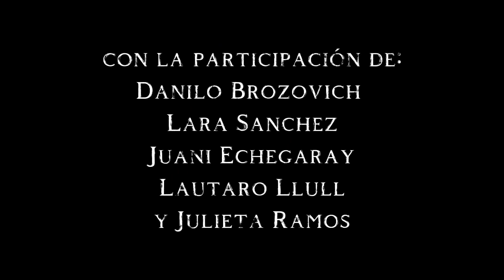"Corazón invertido" - Trailer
Trabajo Práctico del espacio curricular Prácticas Artísticas de 3º año.
Integrantes: Danilo Brozovich, Rosario Febres, Lautaro Llull, Sofía Peralta.